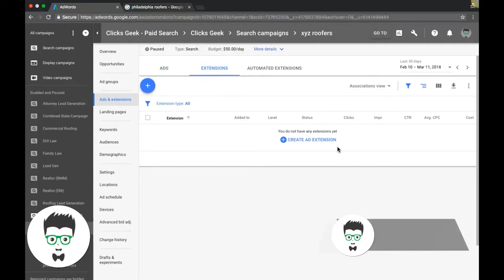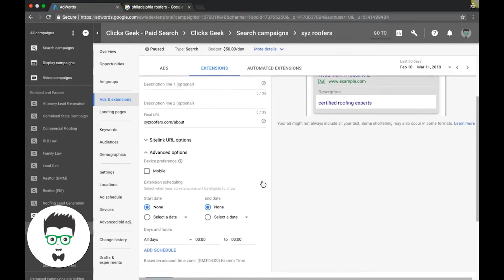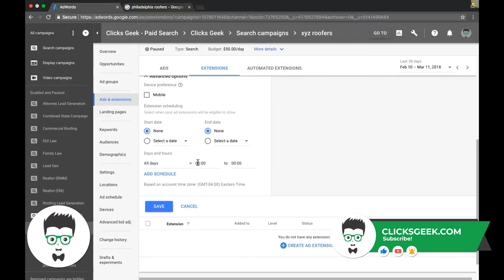AdWords Sitelinks Extension 3 Minute Tutorial Increase your clicks!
Do you use Google AdWords and want to increase your website traffic? Google SiteLinks can help you generate more clicks by providing additional links for potential customers to navigate towards.  In this you will learn the steps to adding Sitelink extensions to your Google Ad.

Wanna run this campaign for your Business? Apply today

⏱️TIMESTAMPS⏱️
0:00 Intro
0:16 How to add Sitelink extensions
2:45 Outro